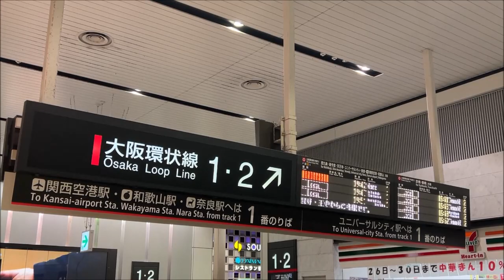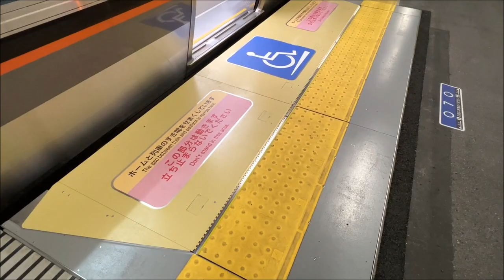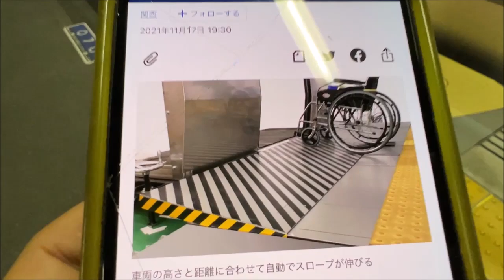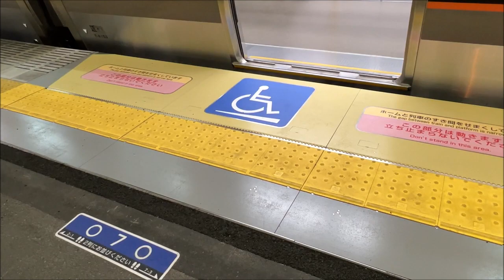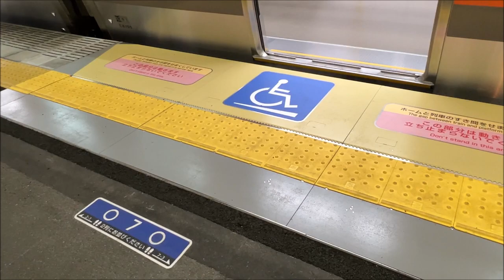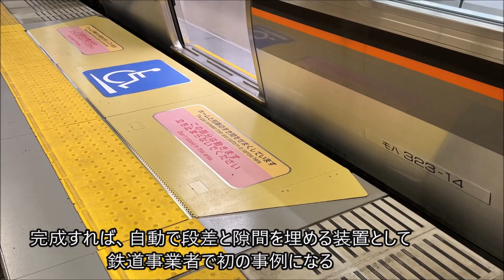【JR西日本】ついに実証実験 センサーで列車とホームの段差をなくす全自動スロープ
これは、あったらいいなと感じていたもので、
今までの駅員手配が大幅に短縮になります。

JR西日本などが開発した稼働スロープが、
JRゆめ咲線の桜島駅で実証実験が始まりました。

　可動スロープはホームに平らに設置されていて、列車が到着すると乗降口とホームとの距離と段差をセンサーで測ります。自動的に列車へ張り出し、スロープ状になって最大10センチまでの段差や30センチまでの隙間がある場合に対応。スロープができるまで、5秒もかからない。作動中に人の姿を検知すれば、安全のため一時停止します。